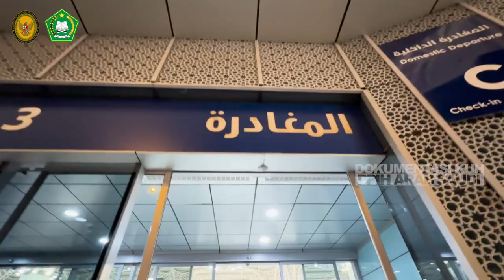Kepulangan Jemaah Haji Gelombang II ke Tanah Air di Bandara AMAA Madinah